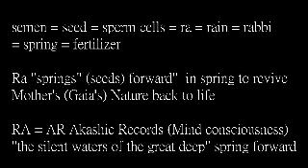Sex in the Bi-Bowl by Jordan Max-Well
Religion is largely about sex. That's why Christians go to a Semenary.

Cohen = Priest = protector of the semen.

Semen = seed = sperm cells = ra = rain = rabbi = rabbit = breed = spring = fertilizer.

Ra "springs" (seeds) forward"  in spring to revive Mother's (Gaia's) Nature back to life

This is why god is called the father and nature, the mother.

RA = AR Akashic Records (Mind consciousness) "the silent waters of the great deep" spring forward

All life begins from water twice, first as rain and second as our mother goes into labor as her breakwater breaks ... the great(her) flood ... from water to water ... forget ashes to ashes. Even Moses came from water. The father MANufactures the labor for the mother to pro-duct. Water theme cuntinues. Even vaginas smell like fish the symbol of Jesus, FFS.

Religion has nothing to do with some dude dying on a cross, let alone being God's son. The corrupt church changed the meaning over father time.

And finally, we rest in peace in a "semetary" and push up the daisies in the next life. We end up as fertilizer for the next life. What comes round goes around. Note how the church is there during all three major events in life: birth, marriage, and death.

Water also holds memory.

Hold back the waters for semen retention. Dam up or be damned. Vap instead of fap. See my videos on the evils of sex.